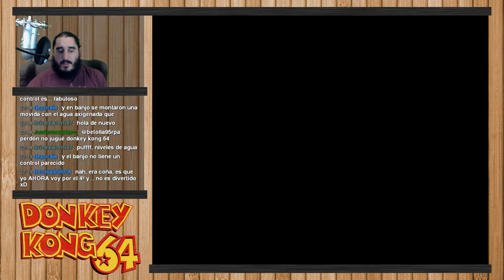Donkey Kong 64 [N64] | Parte 8 - Luchando con Estilo